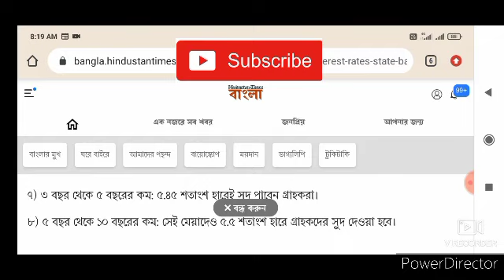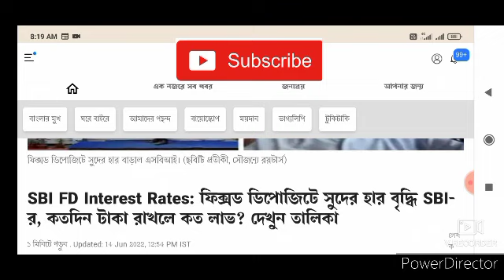SBI: স্টেট ব‍্যাংকে বই থাকলে দারুন সুখবর। Good news for SBI account holders.